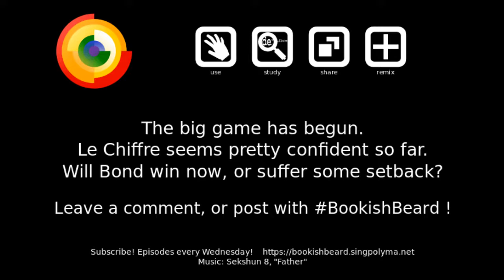10 — The High Table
Do you think there will be a setback coming?  It seems too soon to just win outright.  Or maybe we'll be interrupted by some cool action again.

magnet:?xt=urn:btih:fda2043d3f48f3bc73a20461fdd43188bbed1079&dn=2016272%2010%20%E2%80%94%20The%20High%20Table